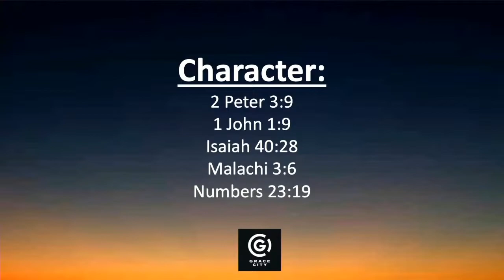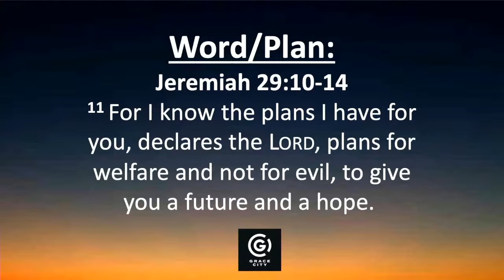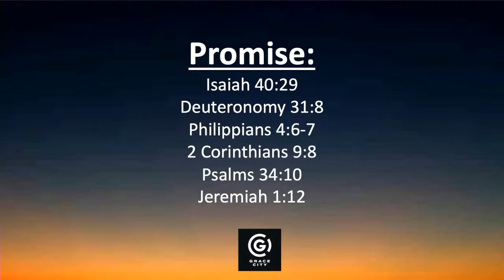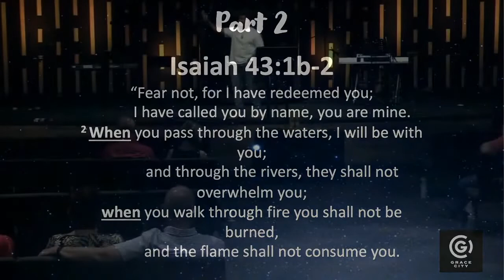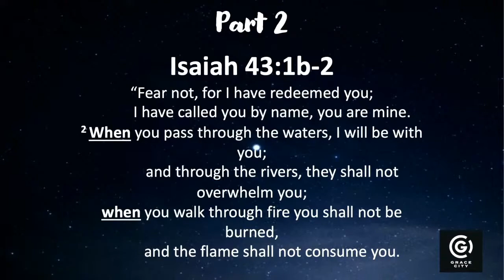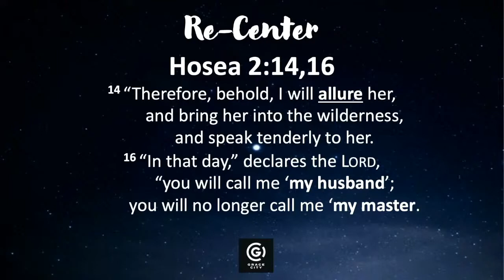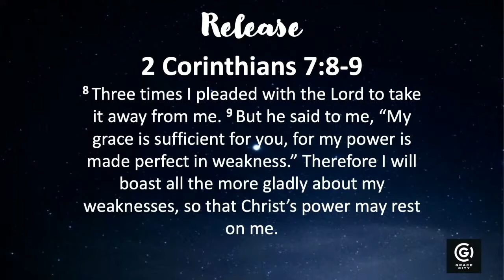Too Good to Not Believe - Jeremiah Williams - June 6 2021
Numbers 23:19
Deuteronomy 31:8
Isaiah 40:28-29, 43:1-2
Jeremiah 1:12, 29:10-14
Malachi 3:6
Psalms 34:10
Mark 11:24
2 Corinthians 7:8-9, 9:8
Philippians 4:6-7
Hebrews 11:1
2 Peter 3:9
1 John 1:9